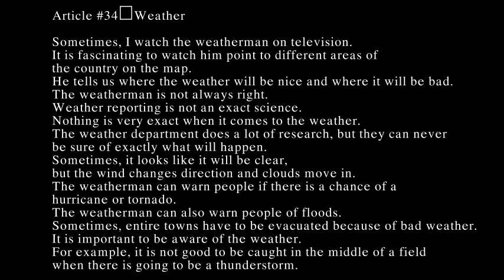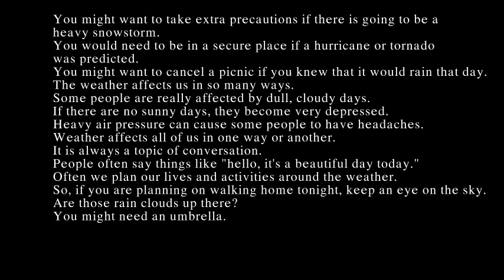U2-Lession 34 Weather